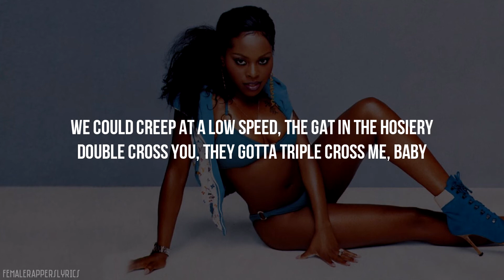Foxy Brown - (Always Be My) Sunshine (Lyrics - Video)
Lyrics to Foxy Brown parts in Sunshine by Jay Z (1997)